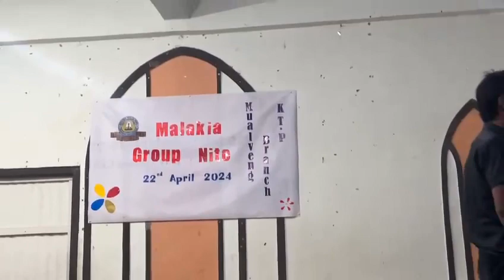Zakaria group Special item Malakia grp night